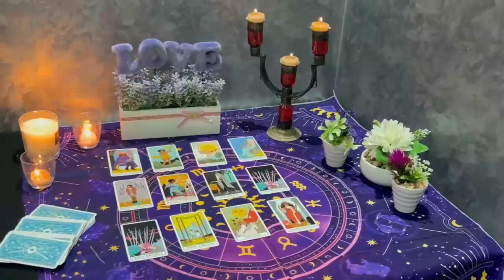AQUARIUS 😱DON’T WALK AWAY FROM THIS PERSON BECAUSE THIS COULD BE THE ONE! CAN U GIVE IT A TRY? TAROT